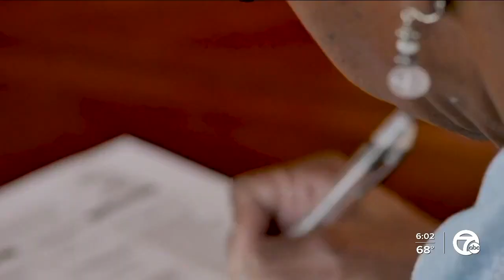Michigan's redistricting maps raising concerns for black voters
The first set of drafts for Michigan’s redistricting maps are already raising concern about how well they represent the African American community and whether they favor one party over the other.